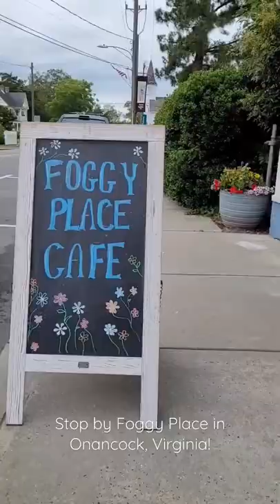Grab your morning coffee at Foggy Place in Onancock, Virginia